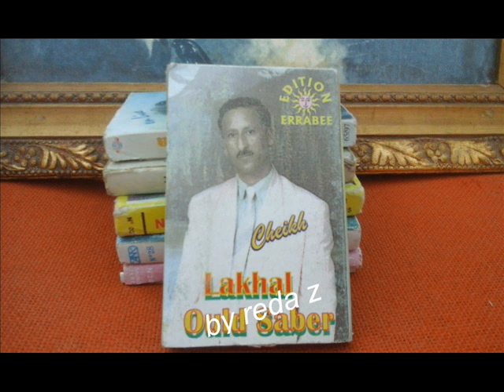Cheikh lakhal oueld saber..Lalla fatima..شيخ لكحل ولد صابر..لاله فاطيمة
Edition errabee